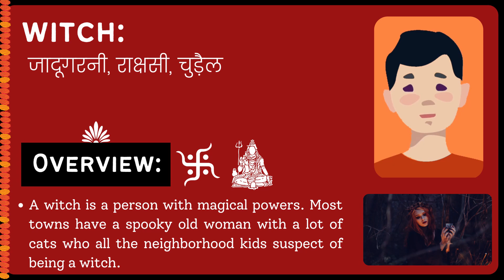Witch Meaning in Hindi/Urdu | Meaning of Witch | Witch ka matlab? | Witch क्या है?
Meaning of Witch in Hindi/Urdu | Witch ka matlab kya hota ha? | What is Witch? | Witch क्या है?

इस video में हम जानेंगे की Witch का क्या मतलब होता है और साथ में कहा कहा हम Witch का उपयोग कर सकते ह।   इस video में, मने Witch के उदहारण और कैसे pronunciation, कैसे करना है वो वि बतया ह।

आइए केवल 1 मिनट में Witch का अर्थ सीखते हैं।
Let's learn meaning of Witch in only 1 minute.

What does Witch Mean? (Witch का क्या मतलब है?)
Meaning of Witch in Hindi (Witch का हिंदी में अर्थ )
examples of Witch in Hindi (हिंदी में Witch का उदाहरण)
Meaning of Witch
Witch ka matlab kya hota ha?
What is Witch?
Witch meaning
Witch kya hota ha?
Meaning of Witch in Urdu